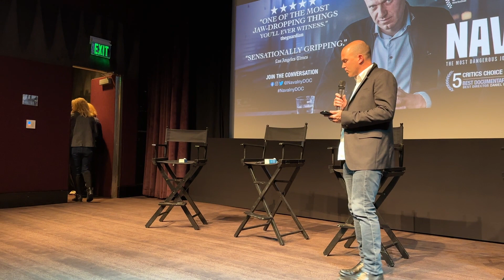納瓦尼 NAVALNY Q&A moderated by BEN RHODES with DANIEL ROHER, ODESSA RAE and CHRISTO GROZEV 1/8/2023.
納瓦尼 NAVALNY Screening, Reception and Q&A moderated by BEN RHODES with director DANIEL ROHER, producer ODESSA RAE and film participant CHRISTO GROZEV hosted by RORY KENNEDY at The London West Hollywood at Beverly Hills on 1/8/2023.